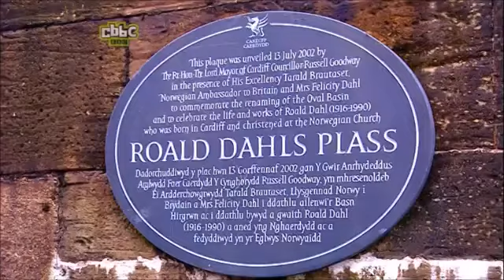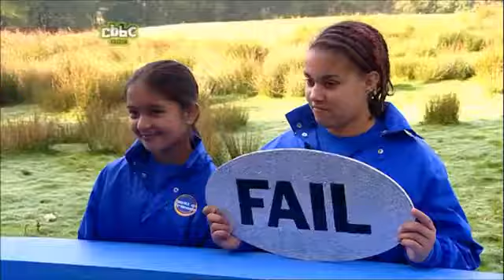Best of Friends: Series 4: Episode 5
Friends: Georgia, Chanel, Lukasz, Ameer & Sajida